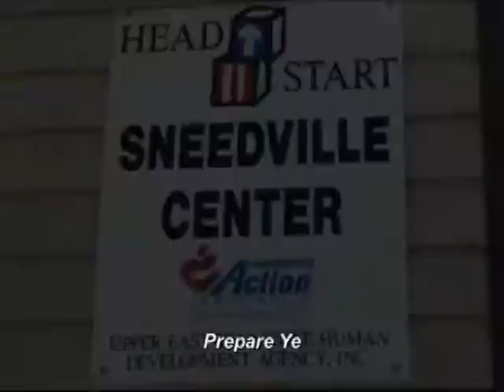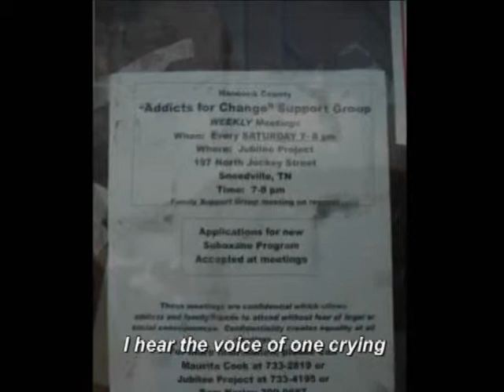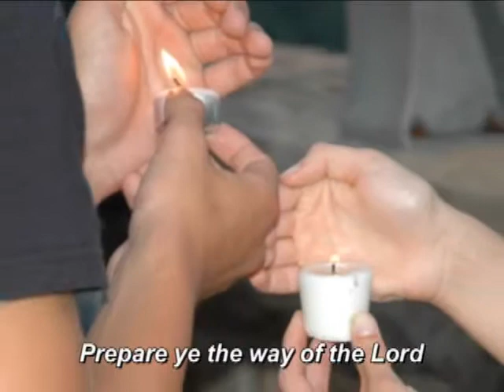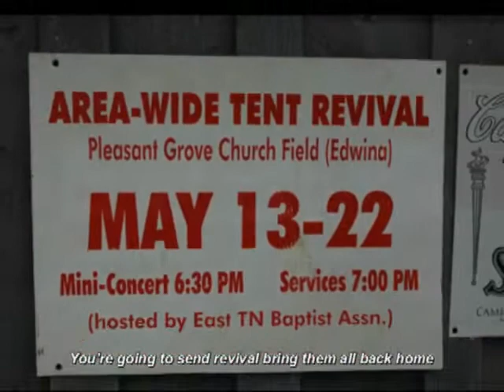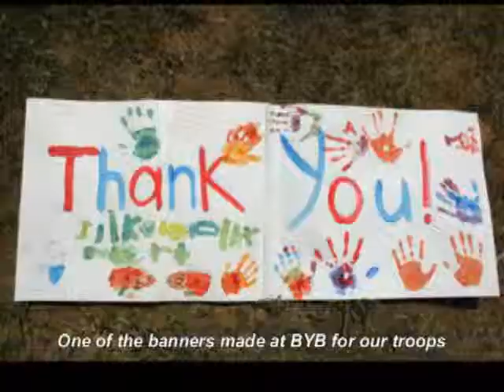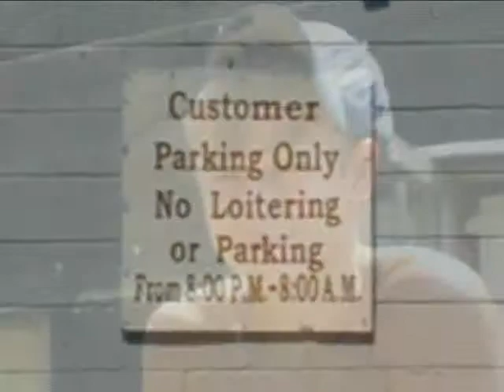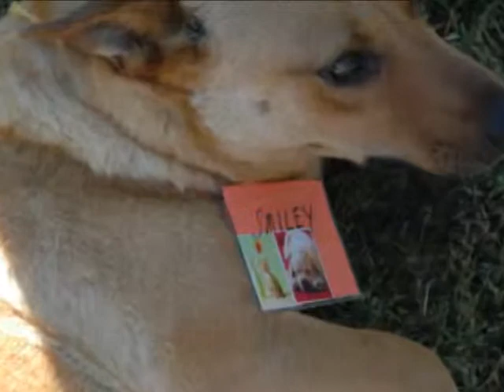Revival_2008_Final_HQ.wmv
Slide show from the Centreville United Methodist Church (CUMC) 2008 mission trip to Sneedville, TN.